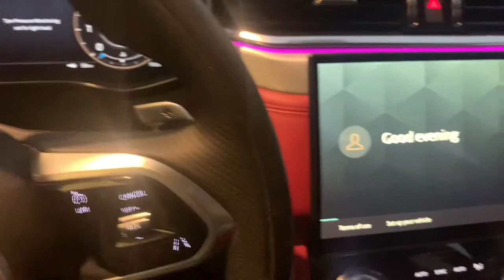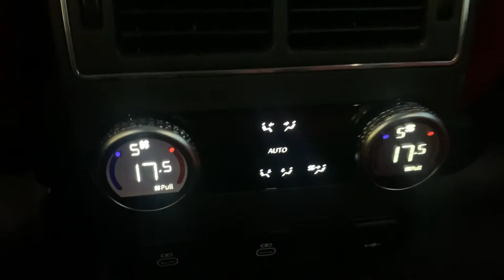جاكوار اي بيس -Jaguar E-Pace 2021